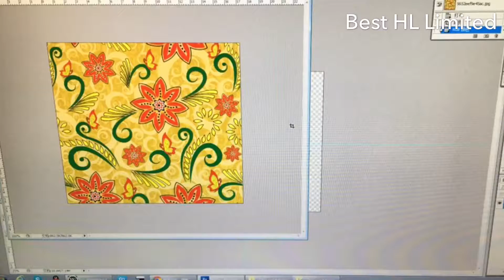Fully Automatic UV Printer